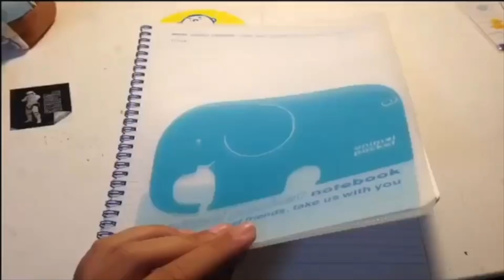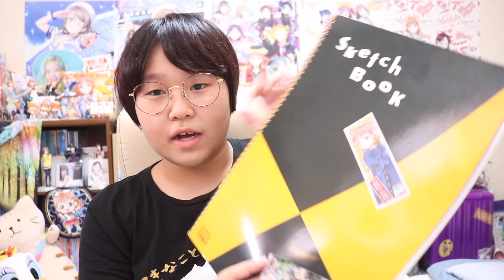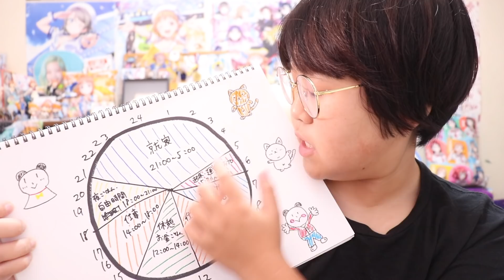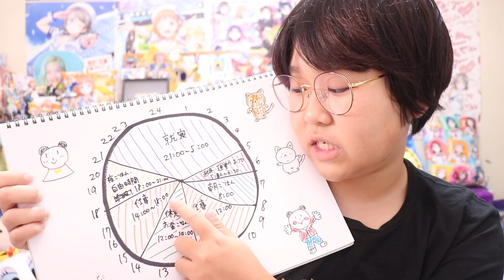動画でやる必要はあったのかわからなくなった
ようこそ、みっきーのメインチャンネルへ。ジャンルはマルチ。
ですが無意識にシリーズ化している動画はあります！
シリーズは再生リストに分けているので下記よりチェックしてみてください！
夢と愛を振りまくYouTube界のスタァ🐭/UUUM所属/ラブライバー/Disney共通年パ
映画・アニメ・ドラマ鑑賞、観劇、音楽、写真好き。好奇心の塊で推しは沢山いますが恋人はいません😌…いません🙂(無言の圧ｗ)
夢は世界のエンターテイナーです。あと焼き鳥を沢山買って1人で好きな映画観ながらパーティすること。
💌今日の書き置き💌
TO:ゲストの君
by:みっきー
🧸みっきー公式グッズ🧸(買ったらみっきーに言って♪)
▽みっきーやみっきー&ふれんずへのお手紙・プレゼントはこちらに送ってね！
〒106-6137
UUUM株式会社　(例：みっきー宛)
※森田ちゃんなどのふれんずに送る場合は(例：みっきー&ふれんずの森田ちゃんへ)という感じで書いてくださると助かります！
〜SNS色々やってます！〜
🐭みっきー🐭
【Twitter・本垢】
🍠妹🍠
☘️森田ちゃん☘️
🐥ことり🐥
🎞再生リスト🎞
ーーーーーーーー
🎁みっきーの欲しい物リスト🎁
☑️使用機材☑️
【メインカメラ】
Canon EOS KissX9
標準レンズ18-55mm
【サブカメラ】
GoPro HERO5
Dji Osmo Pocket
iPhone7
【PC】
iMac
MacBook Pro13インチ シルバー(初代Touch Bar搭載のやつ)
【編集ソフト】
iMovie
【三脚】
Manfrotto レッド
Fotoprp DIGI-204 ホワイト、シルバー